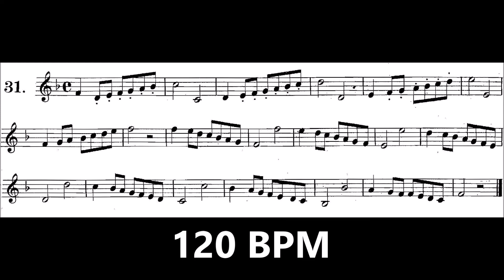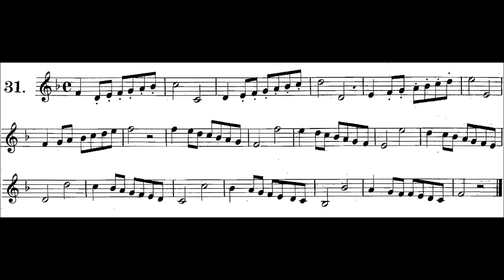Arban's Complete Conservatory Method for Trumpet - FIRST STUDIES 31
ARBANS TRUMPET METHOD - FIRST STUDIES 31
(EASY STUDY)